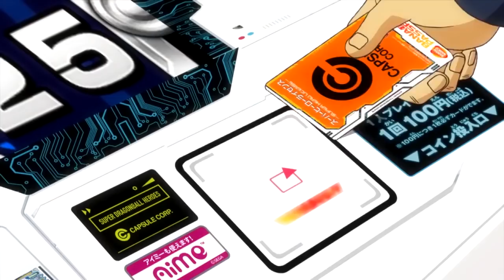【超级龙珠英雄】游戏8个篇章剧情预告，你希望哪一章被改编成动画？